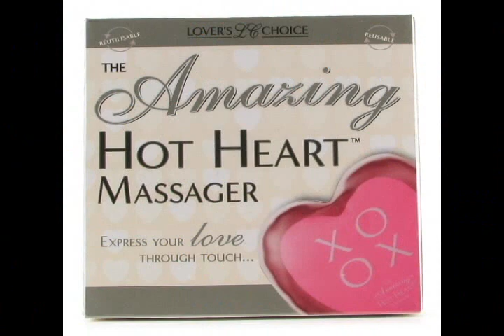Maxine X gives a Webcam Tour of her Adult Store Maxine's Adult Playground - Windsor, Canada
Adult Star and Owner of Maxine's Adult Playground gives a Webcam Tour of her Adult Store "Maxine's Adult Playground" in Downtown Windsor.

Maxine's Adult Playground
323 Ouellette Ave. Windsor, Ont. Canada
519-255-SEXY (7399)